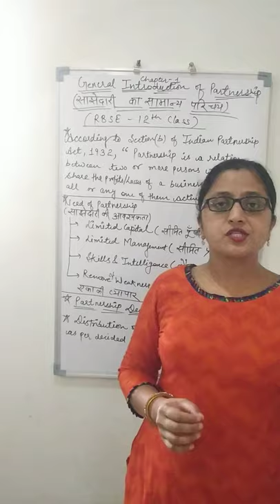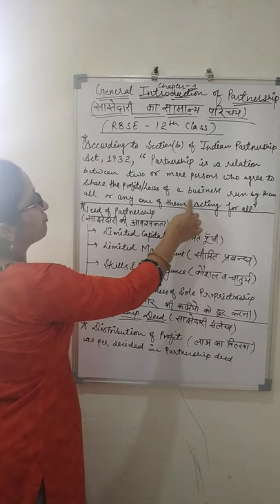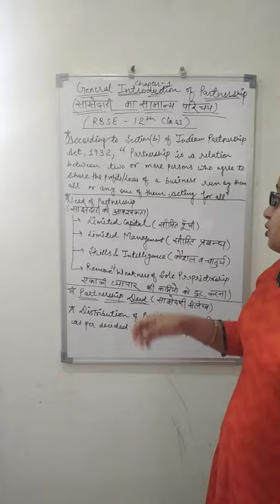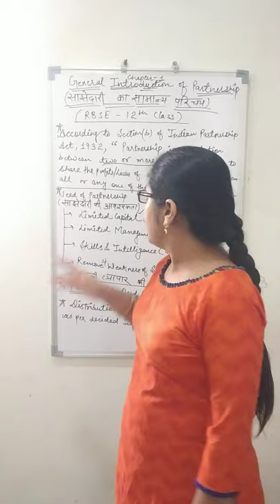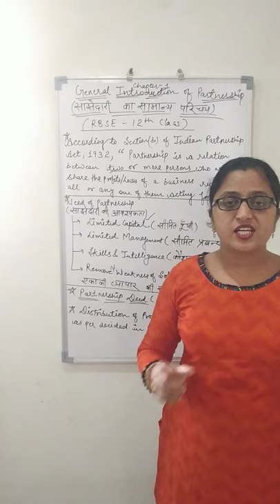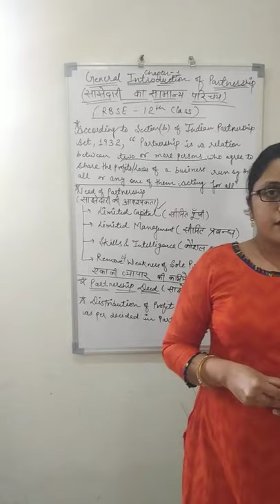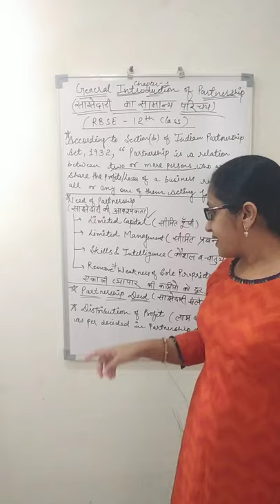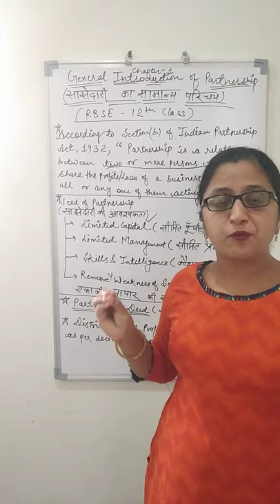Neha Sharma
12th Class Chapter 1:General introduction to Partnership